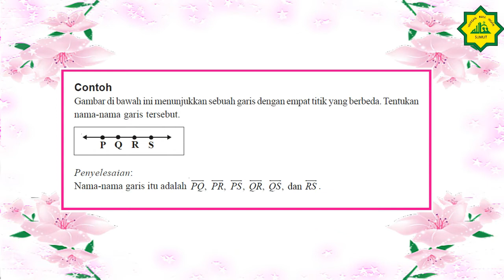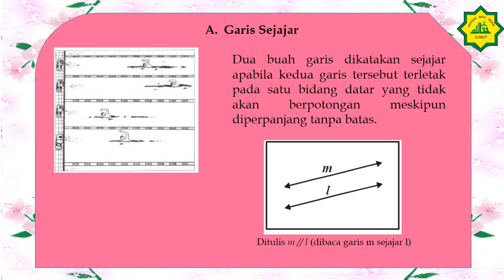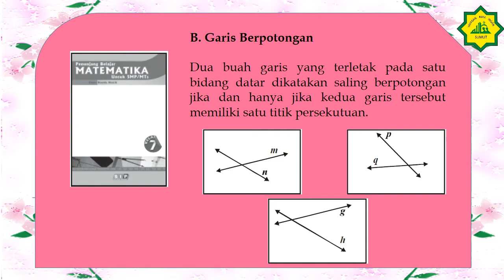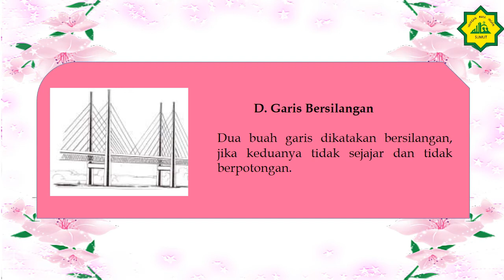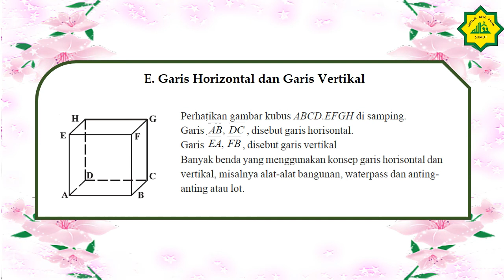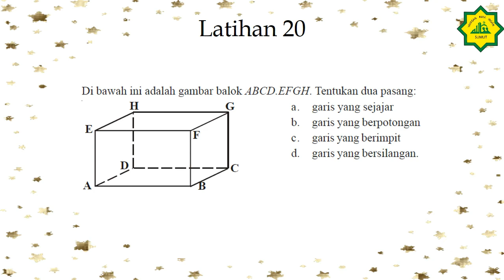Kelas VII Matematika Episode 3 Semester 2 Tentang Garis dan Sudut